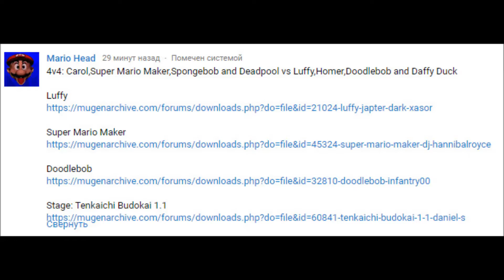MUGEN - Carol,Super Mario Maker,Spongebob and Deadpool vs Luffy,Homer,Doodlebob and Daffy Duck